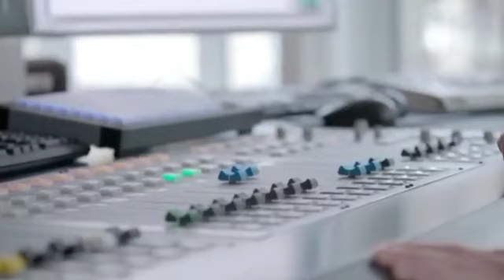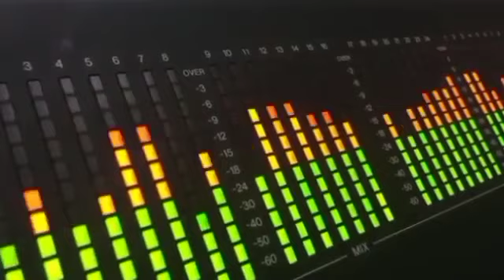DJ Bihari music Bharat ka bachha bachha Jay Shree Ram bolega remix Bharat ke baccha DJ Bihari music